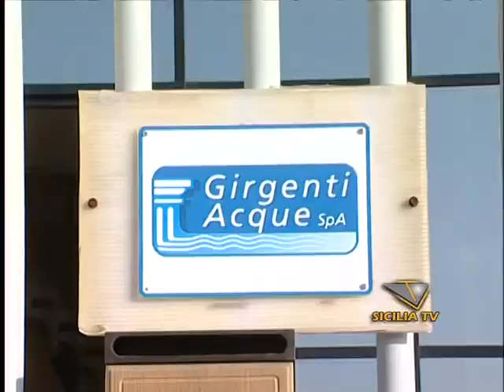Favara, Girgenti Acque risponde alla Sig.ra Argento